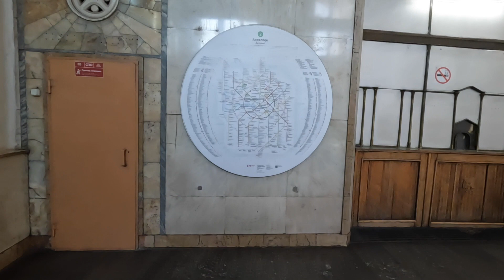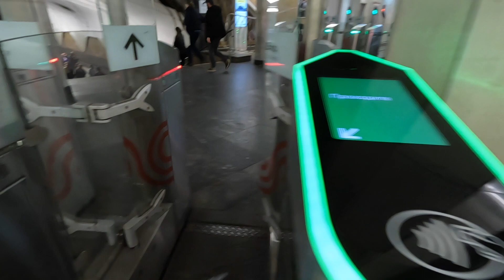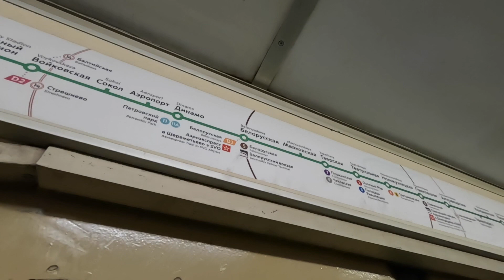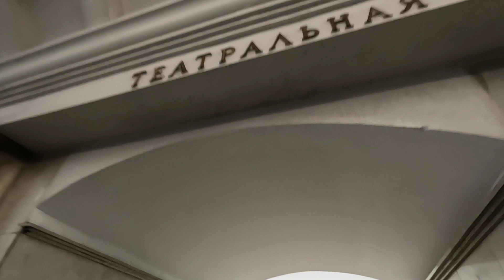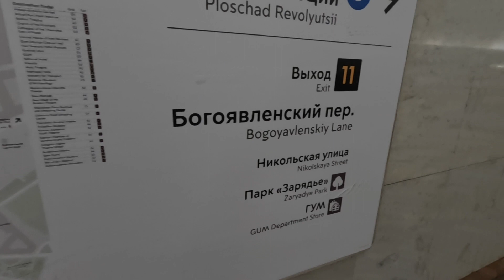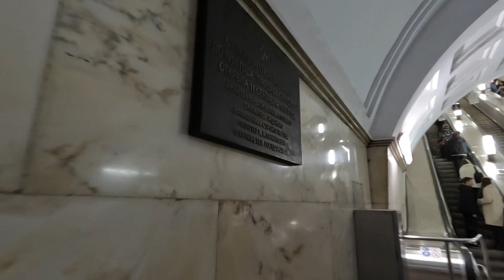Russian Metro. Moscow. The trip Airport Teatralnaya Revolution Square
I'm going down to the subway. I show the beauty of the Moscow subway stations. I get on the subway trains. I show the station "Teatralnaya" and the most beautiful station "Revolution Square".